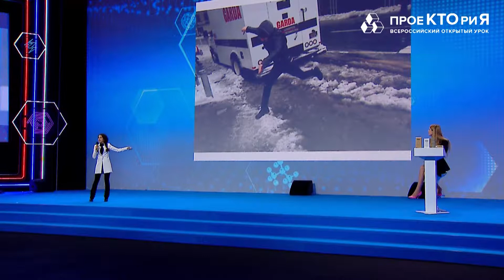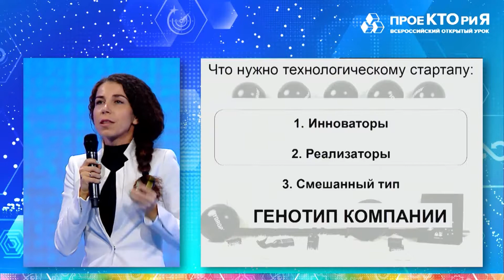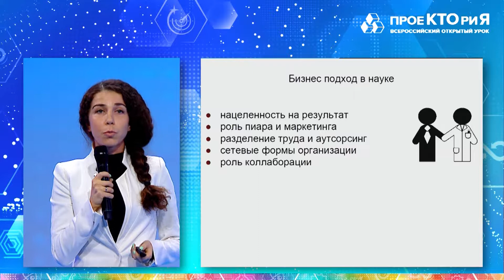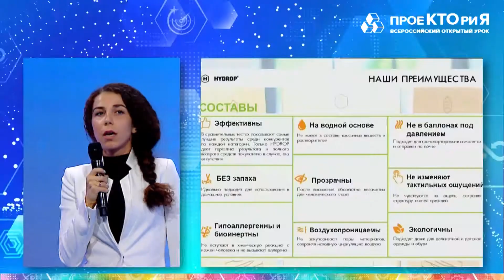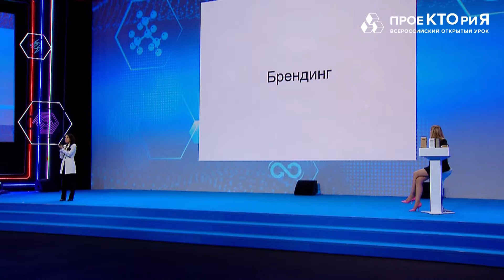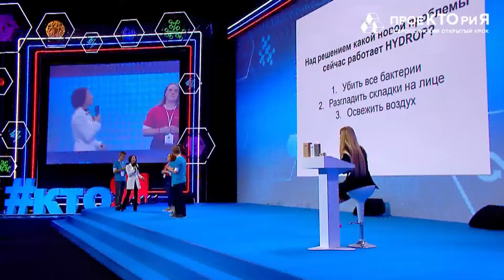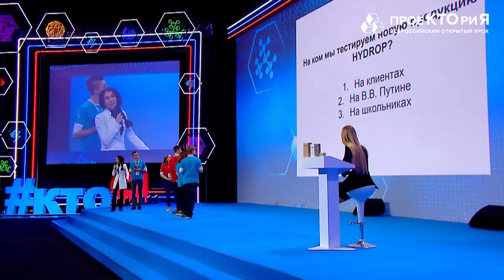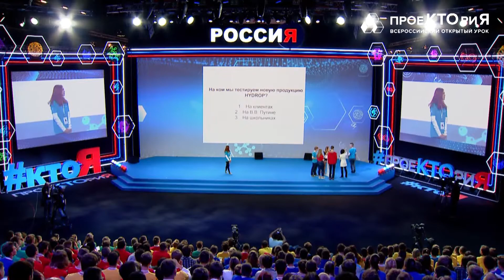Лекция Марины Росс. Всероссийский форум "ПроеКТОриЯ"